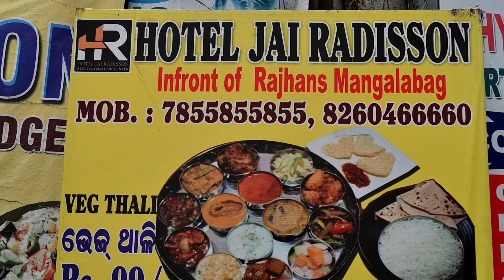Cheapest Veg Thali In Cuttack ମାତ୍ର 99 ଟଙ୍କାରେ 16 ଟା Item Hottel Jai Radisson in Cuttack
Cheapest Veg thali in Cuttack
ମାତ୍ର 99 ଟଙ୍କା re 16 ପ୍ରକାରର iteams
Hottel Jai Radisson

Location- Manglabag Square In front of Rajhans,Cuttack

Bhai o Bhauni mane Video Kemiti lagila Comment Box re Janeibe